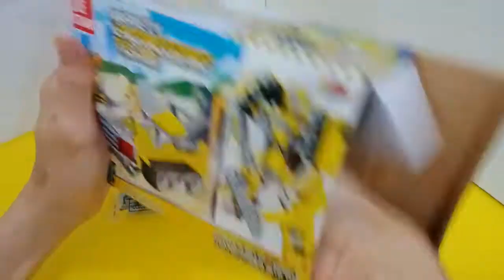Building Tractor, Brick Toys Set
Just having fun playing with brick toys set. Enjoy the relaxing background music.

Have fun watching this video just for fun and play.